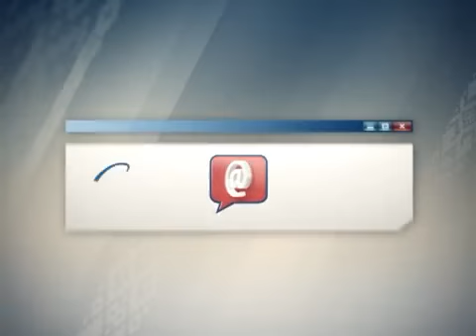1 06 04 2015 Дыя@блог пра мову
Дыя@блог пра мову. Госць у студыі - Святаслаў Крупенька.